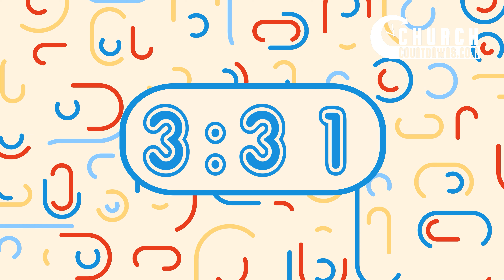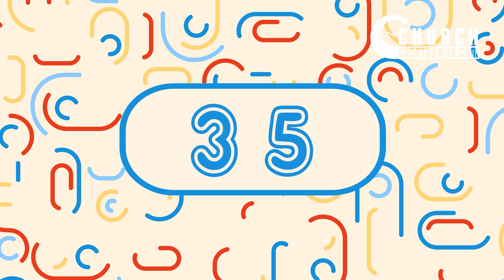Funky Fun Countdown - FREE DOWNLOAD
Our Funky Fun Countdown isn't for everyone but if you need something funky and fun this countdown might be right up your alley.  Oh and did I mention that it's free. Just follow the link below to download for FREE.